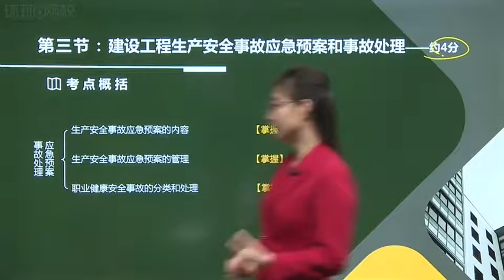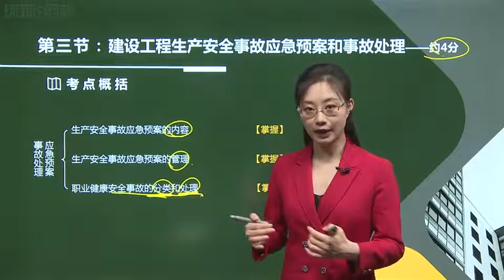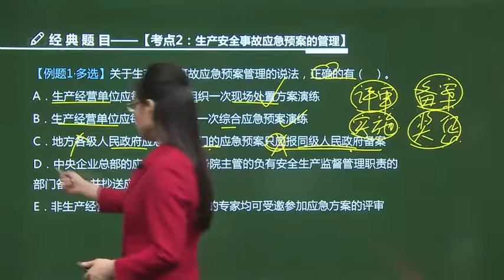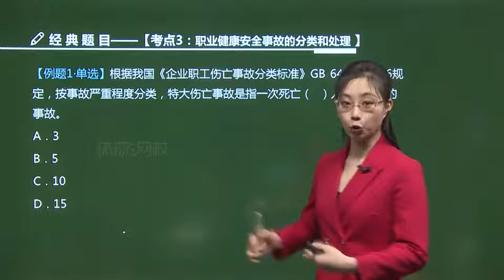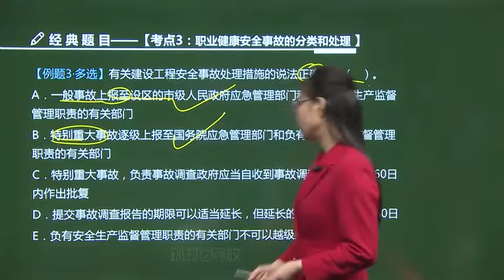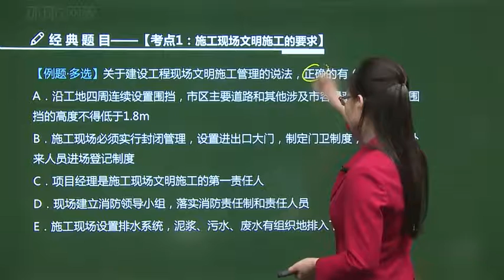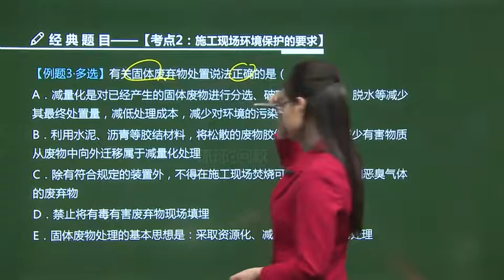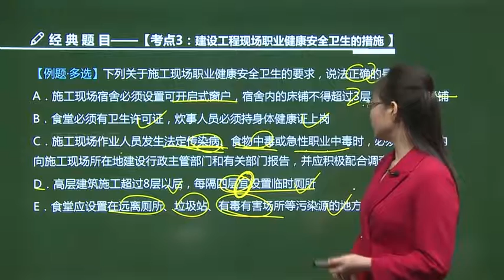2021年一级建造师 《建设工程项目管理》优选题分班 HQ网校 张君 第17讲第五章第2讲建设工程职业健康安全与环境管理2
2021年一级建造师 《建设工程项目管理》优选题分班 HQ网校 张君 本频道资源来源于网络，资源仅供学习参考，不得用于商业用途，本频道不承担任何版权问题。请在下载后24小时内删除。如不同意本条款请勿使用，谢谢合作！